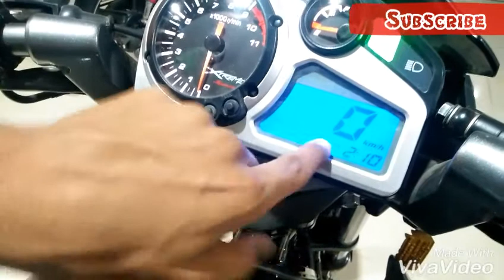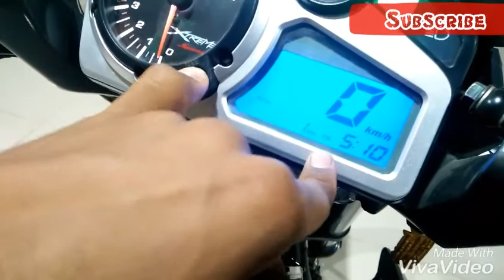How to set time in digital meter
How to set time in bikes